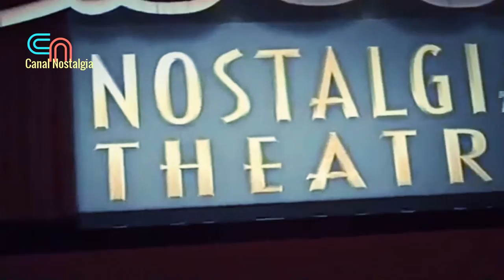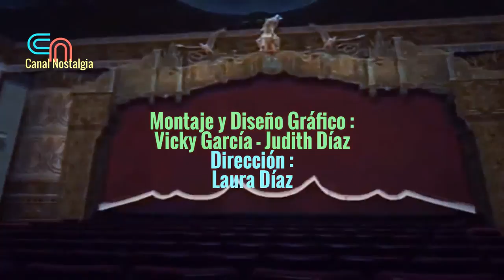✎ Nostalgia Theatre : Cine - Las chicas de la Cruz Roja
✅ Las chicas de la Cruz Roja es una película española dirigida por Rafael J. Salvia y estrenada el 6 de noviembre de 1958. El tema principal de la película, compuesto por Augusto Algueró, se hizo enormemente popular en su momento.

✅ Julia (Luz Márquez), Paloma (Conchita Velasco), Isabel (Mabel Karr) y Marion (Katia Loritz) son cuatro amigas de diferente extracto social y con circunstancias muy diferentes. Pero las une su condición de voluntarias para recorrer Madrid con una hucha recogiendo donativos para la Cruz Roja el "día de la banderita". Las cuatro además, aspiran a asentar una relación sentimental que les permita poder formar una familia.

✅ Sin lugar a dudas, la presencia de "grandes espadas" del panorama interpretativo español permitió esgrimir una obra que llegó a los corazones de los españoles de finales de los 50, convirtiéndose en un documento de indudable valor como referente de una ciudad de Madrid plena de energía y aires de renovación, sobre todo porque nos muestra de manera magistral la realidad y la inocencia de una España honesta, humana y próxima.